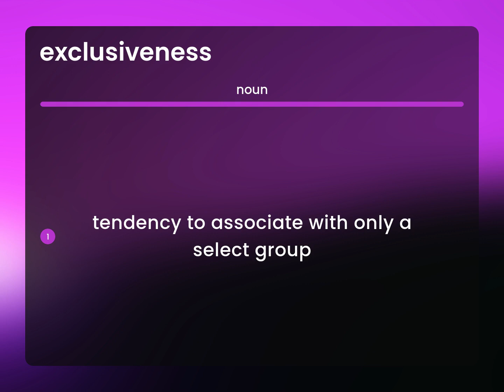Exclusiveness | definition of EXCLUSIVENESS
What is EXCLUSIVENESS meaning?

Susan Miller (2023, June 25.) What is Exclusiveness definition?